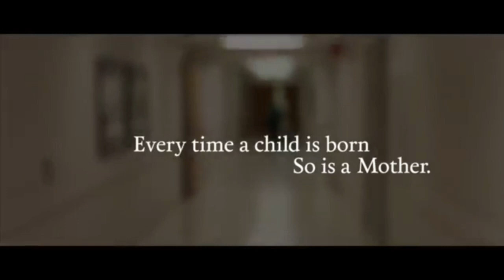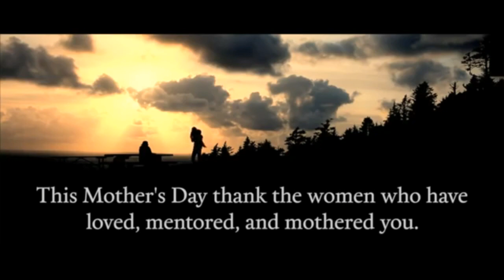Happy Mother's Day !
Happy Mother’s Day sa lahat ng mga ina at tumatayong ina!